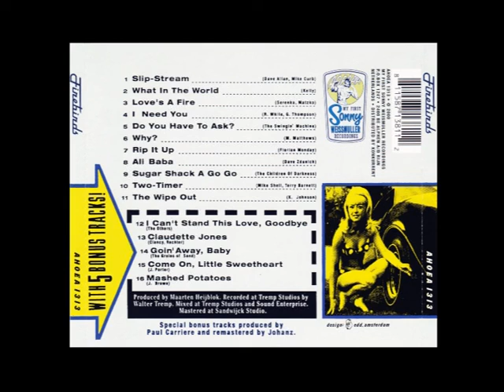Firebirds - Mashed Potatoes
Firebirds - Firebirds CD
My First Sonny Weissmuller Recordings 2000
.08/2022 Nagualdos.